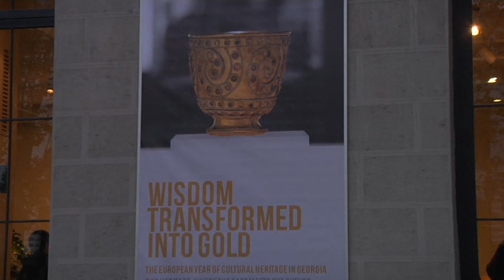Recreating history by learning ancient skills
A golden goblet dating back to the second Millennium BC is the star of the show at Georgia's National Museum.